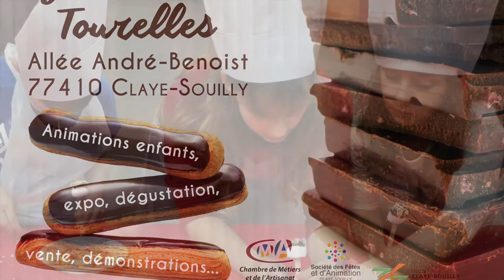Retour sur 2014 - Société des fêtes de Claye-Souilly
Un petit retour les évènements de l'année 2014 !

Photos: Service Communication de Claye-Souilly